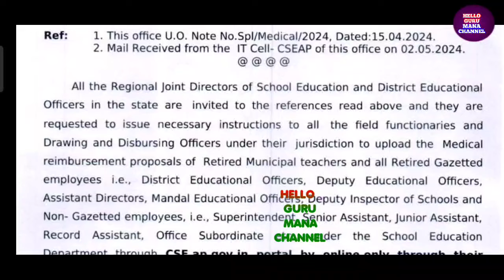ఇప్పుడే అందిన వార్త/ఉద్యోగులకు సిఎస్ కీలక సర్క్యులర్ జారీ/CS CRUCIAL ORDERS RELEASED TO EMPLOYEES